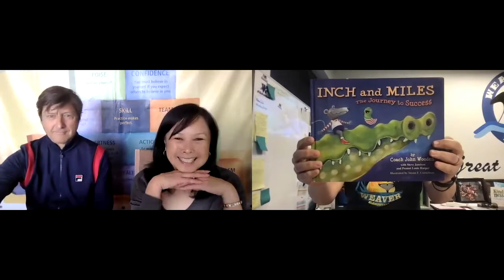Morning Message 5 5 21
Our Morning Message for today has one of our astounding first graders!  It also has a revisit from the authors of Inch and Miles, Tim and Peanut Harper, to share with us what action meant to Coach Wooden and how our students can show ACTION each and every day!